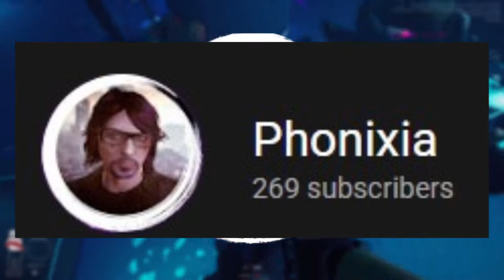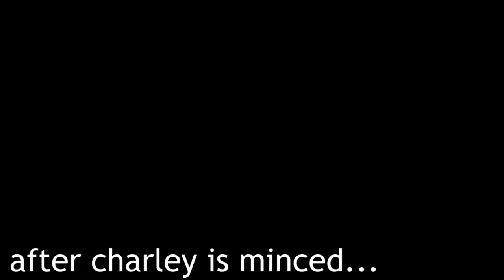BEST SWAT team of 2022...| Ready Or Not